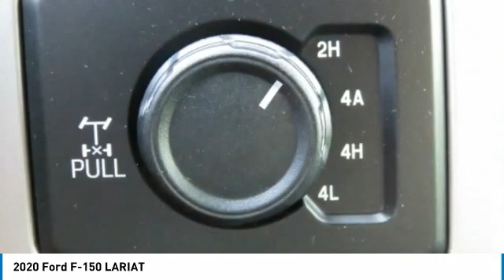2020 Ford F-150 T19065A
2020 Ford F-150 LARIAT

617 N. Main St.

CARFAX 1-Owner, GREAT MILES 6,859! EPA 21 MPG Hwy/15 MPG City! Nav System, Moonroof, Heated Leather Seats, Hitch, ELECTRONIC LOCKING W/3.55 AXLE RATIO, 4x4, Back-Up Camera, Aluminum Wheels, Turbo Charged Engine, TWIN PANEL MOONROOF KEY FEATURES INCLUDE: 4x4, Back-Up Camera, Turbocharged, Satellite Radio, iPod/MP3 Input. OPTION PACKAGES: LARIAT CHROME APPEARANCE PACKAGE 2 chrome front tow hooks, Single-Tip Chrome Exhaust, Chrome Angular Step Bars, Chrome Door & Tailgate Handles w/Body-Color Bezel, Wheels: 18 Chrome-Like PVD, Chrome 2-Bar Grille w/4 Minor Bars, painted silver surround and background mesh, Chrome Skull Caps on Exterior Mirrors, TWIN PANEL MOONROOF, EQUIPMENT GROUP 501A MID Reverse Sensing System, Power Glass Sideview Mirr w/Body-Color Skull Caps, power-folding, heat, turn signal, memory and auto-dimming feature (driver's side), Remote Start System w/Remote Tailgate Release, 110V/400W Outlet, ENGINE: 5.0L V8 auto start-stop technology and flex-fuel capability, GVWR: 7,000 lbs Payload Package, 3.31 Axle Ratio, TRAILER TOW PACKAGE Towing capability up to 11,300 lbs, Engine Oil Cooler, Pro Trailer Backup Assist, Upgraded Front Stabilizer Bar, FX4 OFF-ROAD PACKAGE Off-Road Tuned Front Shock Absorbers, Skid Plates, fuel tank, transfer case and front differential, 4x4 FX4 Off-Road Bodyside Decal, Hill Descent Control, Tray Style Floor Liner, VOICE-ACTIVATED TOUCHSCREEN NAVIGATION pinch-to-zoom capability CARFAX 1-Owner WHY BUY FROM US: What Does Keith Hawthorne Ford Offer Drivers from Belmont, Charlotte, Gastonia, Shelby, Hickory, Mount Holly, NC, and Fort Mill, SC? Truly Exceptional Customer Service from Every Angle and most importantly the Keith Hawthorne Advantage on all new vehicles and certain used vehicles. Horsepower calculations based on trim engine configuration. Fuel economy calculations based on original manufacturer data for trim engine configuration. Please confirm the accuracy of the included equipment by calling us prior to purchase.